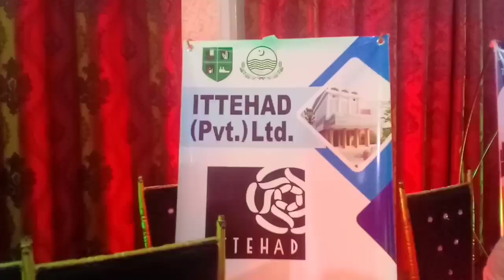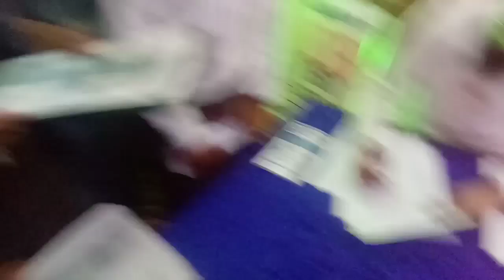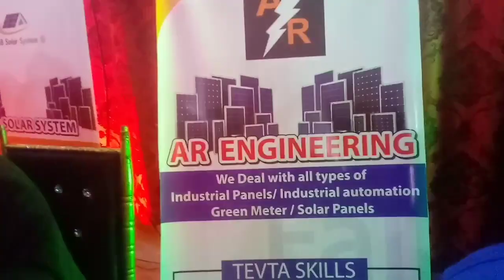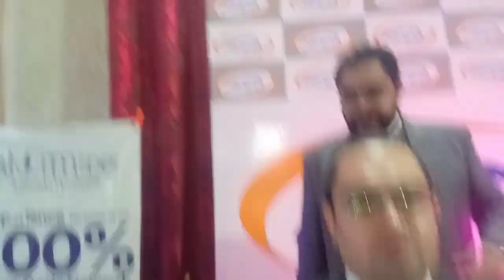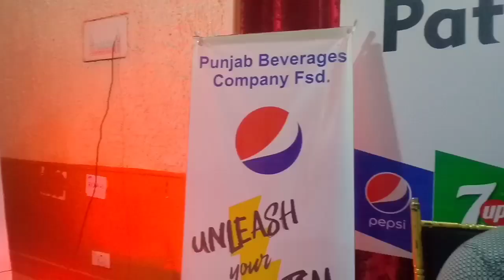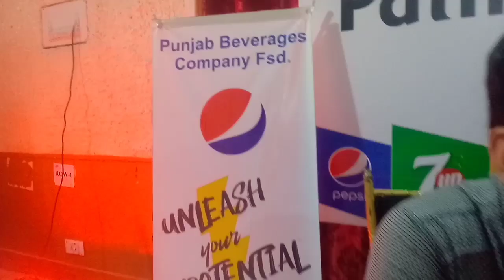Job Fair Technology College Vlog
26 October 2023 Thursday a Job Fair Exhibition Held in Govt College of Technology Samanabad Faisalabad. Top of the Best Companies are Offer job and Internship to
DAE
FSC
ICS
FA IT
students.

If you have any Questions Please ask me for your Future. I'm Always here for you guys.

If you like this Vlog then

Facebook. Noman Sheikh